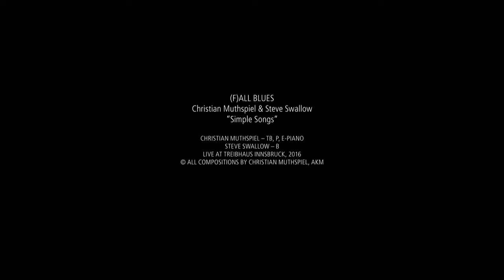Christian Muthspiel & Steve Swallow "SIMPLE SONGS"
(F)ALL BLUES, composed by Christian Muthspiel
Christian Muthspiel - electric piano, Steve Swallow - bass guitar